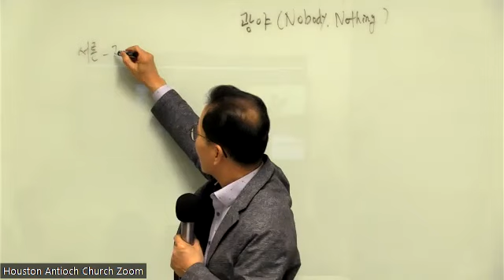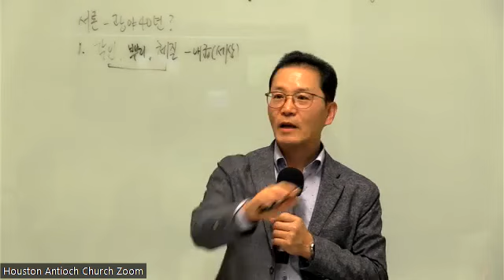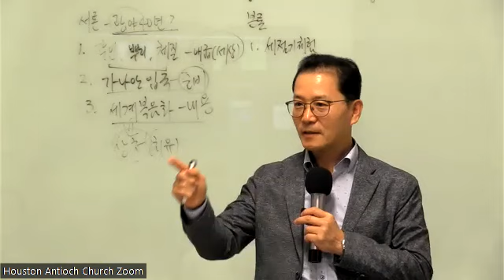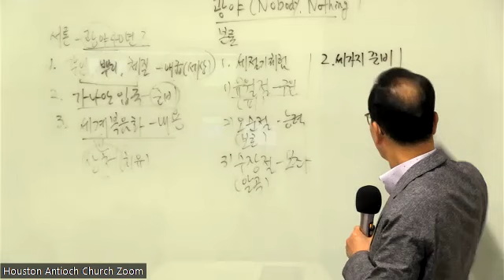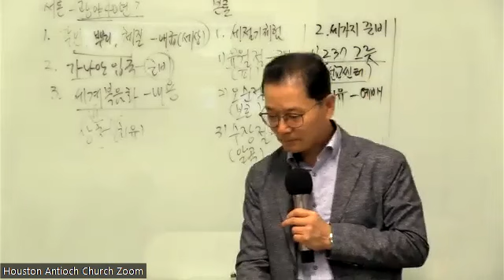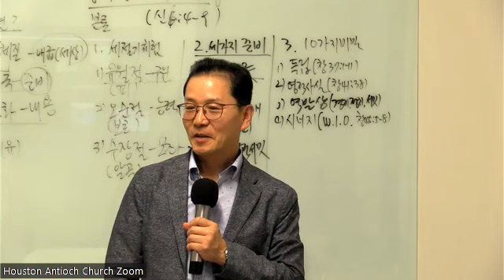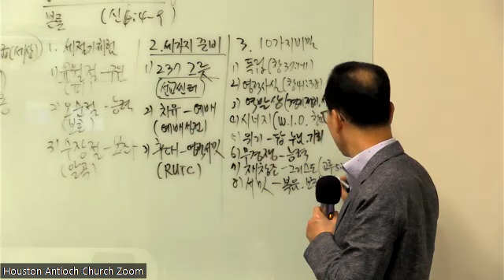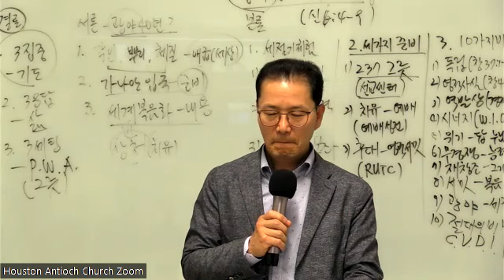03/20/2024 - Wednesday Message